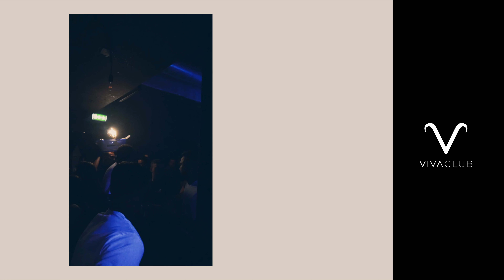Travelling with 2 girls! Italy Vlog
Travelling Europa after LOCKDOWN in a TRAILER - ITALY & SWITZERLAND - Our story about the PANDEMIC!

▬ Equipment ▬

Sony A6400
ND Filter

▬ Our Music ▬

Erstes Album / Up In The Sky
Zweites Album / Oko Town
Drittes Album / 7 Mountains